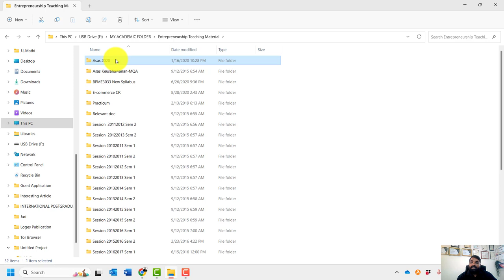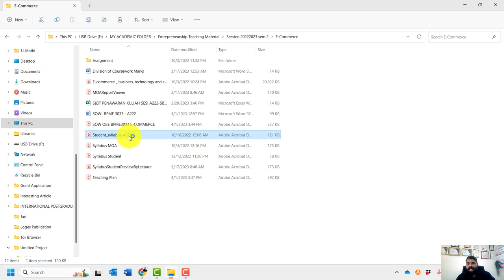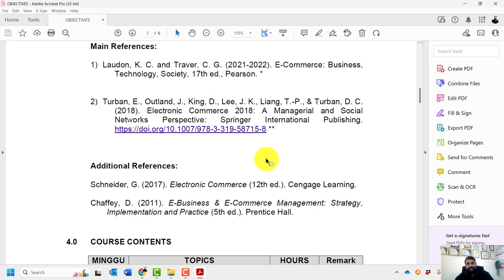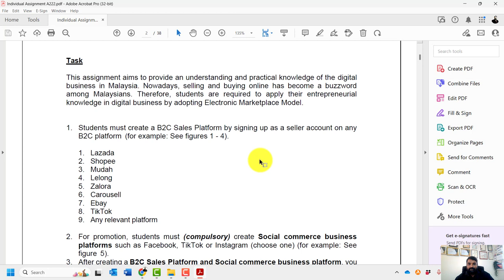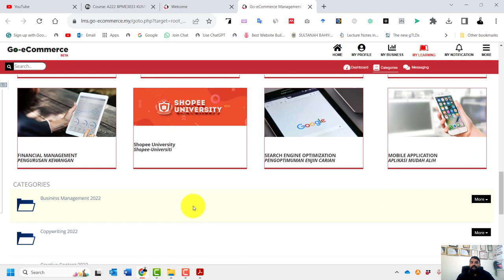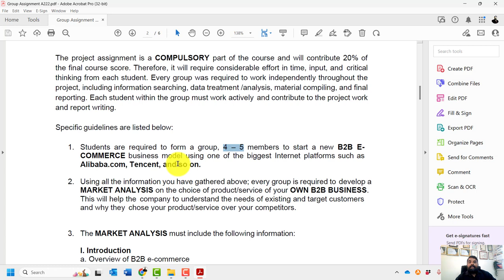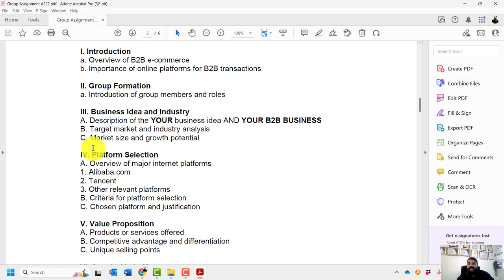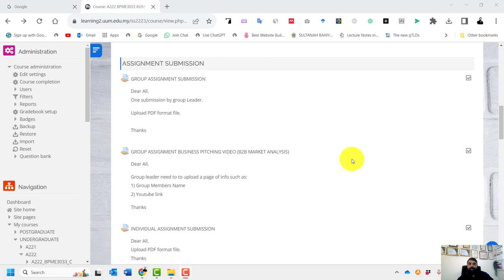BRIEFING ON SYLLABUS AND ASSESSMENT: A222 BPME3033 ELECTRONIC COMMERCE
Watch this video to understand about syllabus, assessment and teaching method of BPME3033 A222Electronic Commerce Class.

Ts. Dr. Mathivannan Jaganathan |Senior Lecturer| Professional Technologist|